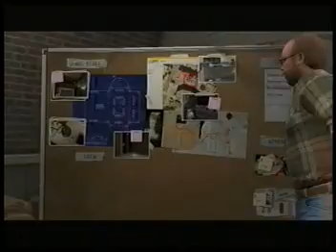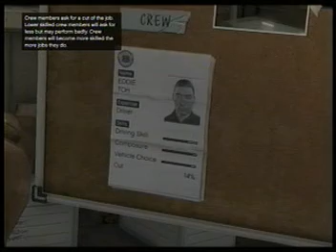GTA 5 SCOPED OUT SECURITY MISSION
This is the mission before the first heist, where you have to go in a jewelry store with spy glasses, then take some photo's of the security system panel, vents, and cameras..Talk to the girl, then go on the roof to take some high up pics of the air unit on the far side of the roof..
Stay tuned as i tried to find a way to lose the high wanted level while i had a tank i stole from the army base..The only way known to lose wanted levels is to drive, run or fly away from the police on the map  & stay out of their field of vision until the wanted level goes away.. i tried everything normal in the game while evading the Police in the slow Tank, custom car places, car wash, nothing worked, no normal way to lose Police while in that slow moving Tank
Then i thought a little outside the box & i found a simple way that lets you go into a store and lose a full wanted level!!! i just did it with a Tank & i still have to confirm if it works with other regular vehicles, i'm sure it does..Top Secret video soon, editing footage right now
YOU NEED 8 GIGABYTES OF FREE SPACE TO INSTAL GTA  5!!! Since the game disk storage is 50 gigs on a blue ray for example, they now rely on us to have alot of space to run the game..This will be the future of games, & soon no more disks, it will be all online downloads
i went diggin, & then i got out an old 20 gig external usb computer hard drive, formatted it through X box, and then used that via USB to be the extra memory i needed.. it worked!
it took close to 20 minutes to instal the entire game, which made me feel like i was waiting on line all over again..So not only can you use flash memory sticks, you can also use usb external computer hard drives as memory for your X box
Welcome to my new Youtube page with a new LCD screen for better video..This page is dedicated to everything Saints row 4 & GTA 5.i know what you are thinking, Saints Row 4 & GTA 5 only? For me, i have been a fan from the start, & technically this is still Saints Row 3, The whole game was leftover DLC , part of the 40 DOWNLOADS IN 40 WEEKS, that they never finished then decided to scrap the rest..They turned it into another game with crazy superpowers
You have crazy superpowers in SR4 & in GTA 5 you will have crazy awesome grafix with multiplayer jet battles, SR4 only has a 2 person multiplayer..Each game has it's good points..To me it looks somewhat even
i will be using a game system offline & online to compare if anything we find gets patched, anything really juicy i find that i think they will patch  will remain private on my page for at least a year, then only my SUBSCRIBERS WILL GET TO SEE IT ALL..i'm not working for game companies for free anymore, stop trying to patch the fun things we find, it decreases the game re-play value, not to mention, i am now hunting GLITCHES THAT CAN'T BE FIXED
i get alot of feedback & i try to respond to all questions, as for leaving negative words, or your negative opinions on my page, don't waste your time..i approve all messages & nothing negative will get through..Why would you waste all that time on me when i would just block you & remove the negative comments? People do not realize what their words & actions actually mean, nor do they know our only true destiny here on Earth which is to get along & be as the Gods one day
EVERYTHING you do in life is judged, your actions & words.Your energy transforms either more positive or negative giving you better energy the next time around depending on what you do & say, all actions & words..That is the alleged Heaven or hell you go to..Proof? You shed your body when you die, no more nerve endings, no more pain or pleasure..When reborn, it's not a guaranteed better life or rich life as we see it, but better energy from doing good things all your life.Sometimes, your energy transforms in this life during it, energy never dies, only transforms,even Albert Einstein the smartest man in the world backs me up on this one..So it is a fact you will have other lives, even if you do bad things to others, you will be cleansed, & reborn again too
┌П┐(◣_◢)┌П┐